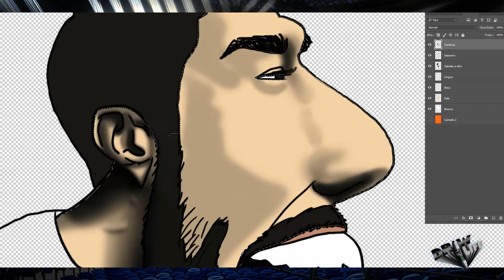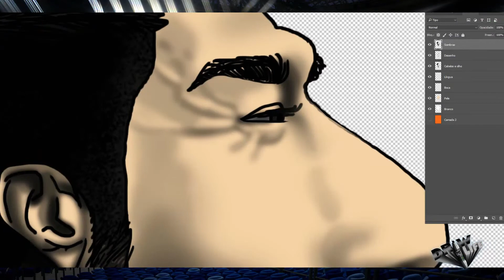Caricaturando Suárez - ESPECIAL COPA DO MUNDO 2018 ⚽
Nesse especial da Copa do Mundo 2018, você confere uma caricatura profissional do craque da seleção uruguaia, Suárez!

Vídeo imperdível!

"Bem amigos do Draw My Life!
Aqui é o Sérgio Parise, do Brasil!

E a figurinha de hoje nasceu em Salto, no Uruguai, em 24 de janeiro de 87. Ele é atacante e tem 1,82 de altura. O camisa 9 da seleção uruguaia da Copa de 2018 jogou no Nacional do Uruguai, no Ajax, no Liverpool e hoje joga no Barcelona. Diga lá Mansão:

- Eu acho que essa arcada dentária só poderia servir para uma boa mordedura!

É, eu também acho! E quem é esse, meus amigos? Ele é El Pistolero, o Canibal e o Luisito! Luis Alberto Suárez Díaz, é o Suárez, o Suárez, o Suárez, o Suárez... éééééé do Uruguai!

Gostou do vídeo? Fique agora com o próximo vídeo do YouTube (ou assista aos outros aqui do canal)."

Voz, Desenhos e Edição: Sergio Parise